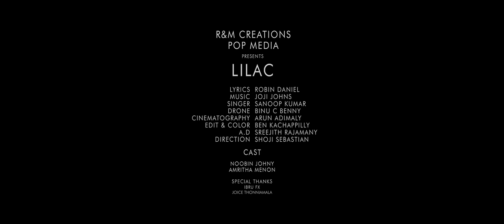LILAC (A MUSICAL LOVE STORY) ROBIN KAITHAPARAMPU | JOJI JOHNS | SANOOP KUMAR | SHOJI SEBASTIAN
Lyrics :      Robin Daniel

Direction : Shoji Sebastian

Vox :           Sanoop Kumar

Camera :    Arun Adimaly

Cuts&Color : Ben Kachappilly

Helicam :   Binu C Benny

Assi.dir :    Sreejith Rajamony

Dubbing : Celin Shoji& Syam

Special thanks : Joice Thonniamala & Ibru Fx

Banner   :    R&M Creations

L.C.         :    Ragamaya resort Rajakkad

Cast.       :   Noobin Johny & Amritha Menon

* ANTI-PIRACY WARNING *
This content is Copyright to RD Musics. Legal action will be taken against those who violate the copyright of the following material presented!

മിഴിയിൽ നിൻ മിഴിയിൽ ഞാൻ
മഴയായി പൊഴിയാം ...
മനതാരിൽ വിരിയുന്നൊരു
മലരായിനി വിടരാം ..
മാനത്തൊരു മഴവില്ലിൻ നിറമായിനി
തെളിയാം ..
മാറത്തൊരു മലരമ്പിൻ മധുവായിനി
പടരാം ...

തിരിതെളിയും നേരത്തൊരു തിരിയായിനി
തെളിയാം..
മനമുരുകും വേളകളിൽ തണലായിനി
മാറാം ..
തനു തളരും നേരത്തൊരു താങ്ങായിനി
അണയാം ..
കണി കാണും നേരത്തൊരു കാർവർണ്ണനും
ആകാം ..

കിളി പാടും കാവുകളിൽ കുയിലായിനി
കുറുകാം..
കിളി കൊഞ്ചും പാട്ടിന്നൊരു ശ്രുതിയായും
മൂളാം..
പുലരികളിൽ പുതുമഞ്ഞിൻ പുതുമഴയായ്
കൊഴിയാം ..
പുലരികളിൽ ഞാനിനി ഒരു പൊൻകതിരായ് പൂക്കാം ..